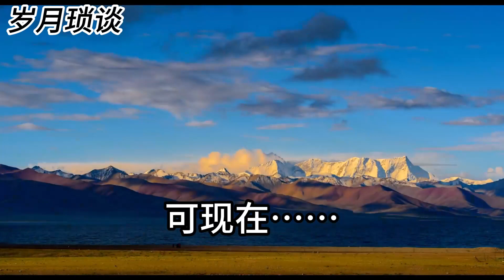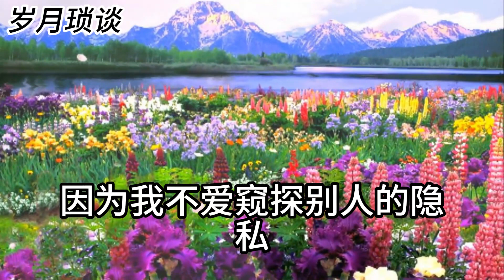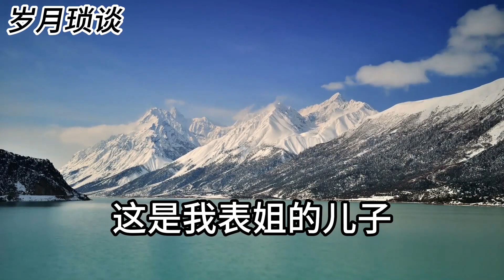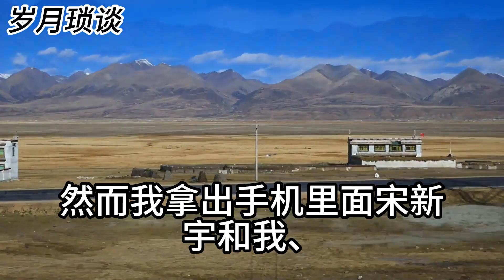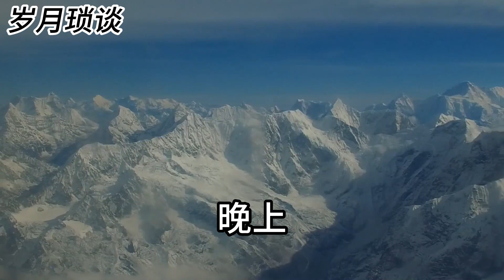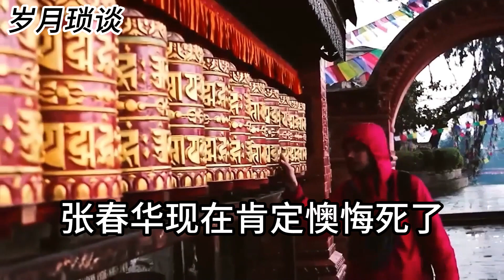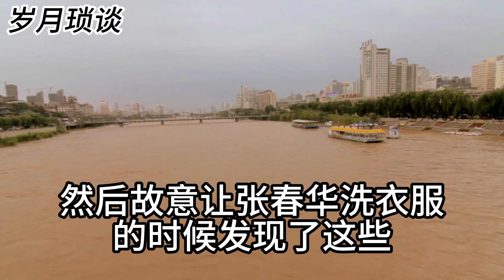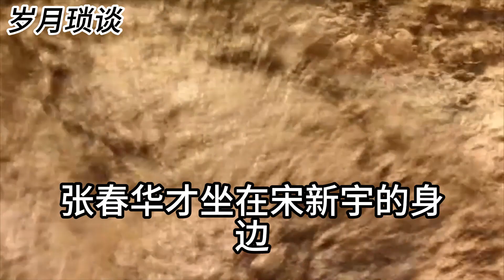我懷孕五個月洗澡時婆婆故意拿走浴室防滑墊導致我摔跤流產知道真相後我她們全家坐牢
大家好！這裡是【岁月琐谈】頻道